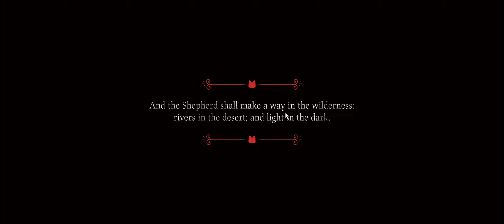I challenged Heket, (Cult of the lamb, part 9)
In this video we progress with the main story of the game and attempt to beat another main boss.